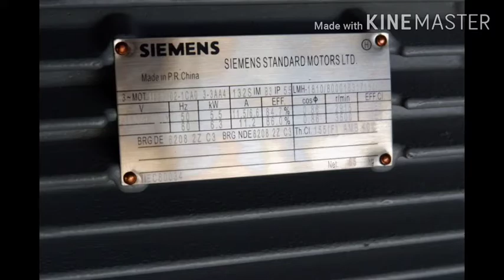Pompa Ebara 65 x 50 fsha couple Siemens 5.5 kw 2900 rpm B3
Selamat Datang di PT Genta Jaya Abadi

PT. Genta Jaya Abadi adalah perusahaan yang bergerak dibidang pengadaan, pemasangan, perawatan & perbaikan pompa–pompa industri. Kami memberikan kontribusi secara terus menerus dan berkesinamabungan untuk perkembangan industri antara lain industri pertanian, pembangunan , kelautan , pertambangan dan industri automotif.

Nama barang : Pompa Centrifugal
Merek              : Ebara
Type                 : 65 x 50 fsha
Power              : 5.5 kw 7.5 hp
Speed              : 2900 Rpm
Merek              : Siemens
kapasitas        : 400 LPM
Head                : 30 meter
info Sales & Marketing